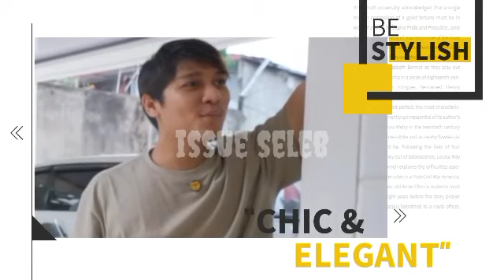Rizky Billar Bebaskan Lesti Kejora Beraktivitas Meski Sedang Hamil Besar